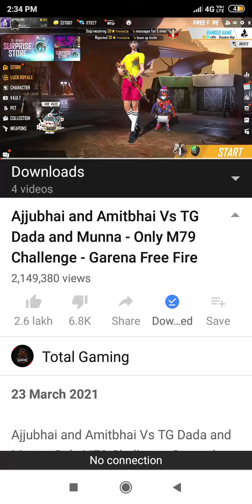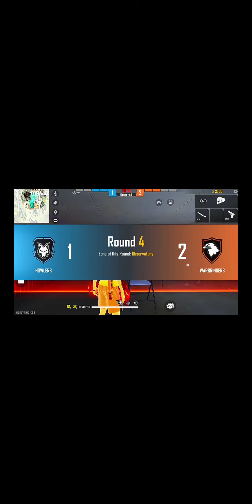Ajjubhai op gameplay guys 😎😎😎